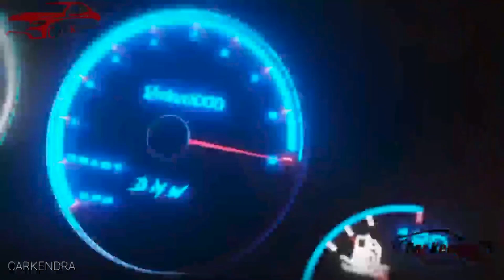💁‍♂️ Second Hand Bolero On EMI 🔥Only ₹35,000 | Bolero Second Hand Car Price, Used Bolero Sale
Carkendra Second_hand_car Used_car || 💁‍♂️ Second Hand Bolero On EMI 🔥Only ₹35,000 | Bolero Second Hand Car Price, Used Bolero Sale
second hand bolero 2 lakh
Second hand bolero car In Delhi Ncr
Second hand bolero car In Uttar Pradesh
Second hand bolero In Agra
second hand bolero under 3 lakh
second hand bolero under 1 lakh
used bolero 2 lakh lucknow
Used bolero car under 2 lakh
Used bolero car In Delhi
Used bolero car price
Used bolero car In MP
second hand bolero zlx car
Bolero car second hand In Haryana
second hand bolero 4 lakh
Bolero Car Ka Melaa
Purani Bolero ka Melaa